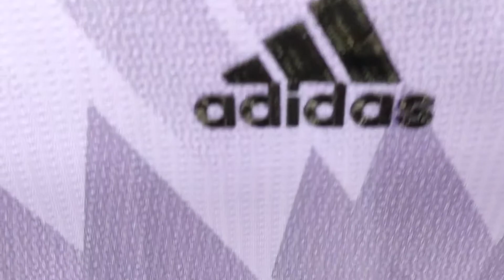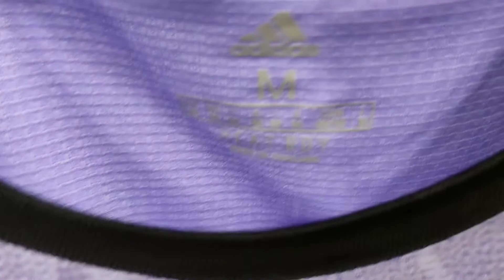Real Away Kit Player Version 22/23 Close View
Shop Address : Bti Premier Shopping Mall Level 3 Shop No 24/B,Uttar Badda,Dhaka